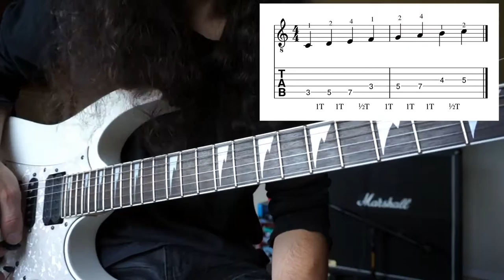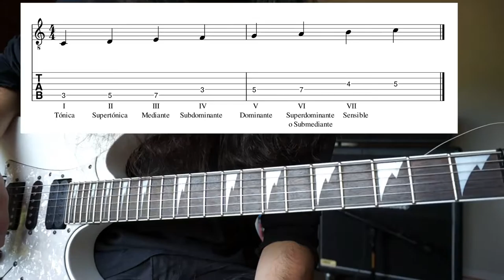📘📘📘 Ahora CONOCE los GRADOS de la ESCALA MAYOR en GUITARRA 🎼 (Guitarra Bizarra / cap07)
Septimo capítulo de Guitarra Bizarra con Sócrates el Guitarrista de Marte, explicando los grados de la escala mayor.